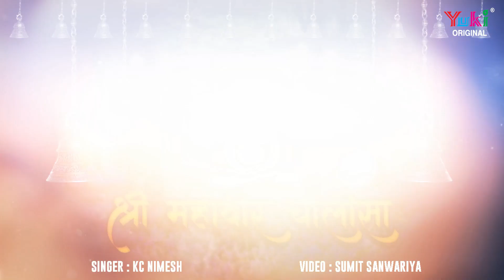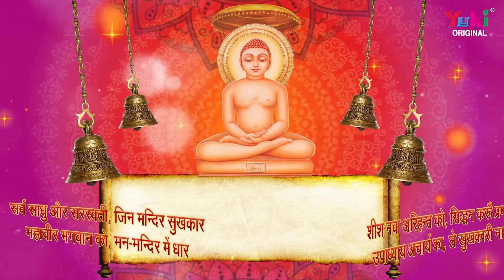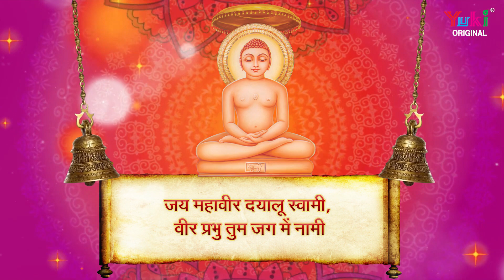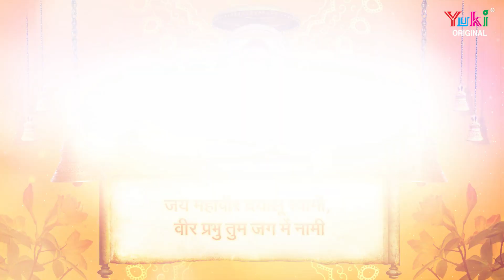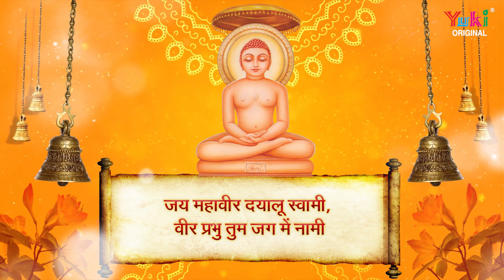श्री महावीर चालीसा || Shri Mahaveer Chalisa || K.C.Nimesh || Yuki Cassettes || HD-Vidio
Song:   Shri Mahaveer Chalisa
 Singer:   K.C.Nimesh
Album : Jain Chalisa -D-1019
Producers: Amresh Bahadur, Ramit Mathur
Label: Yuki